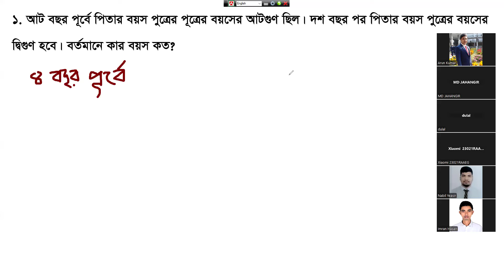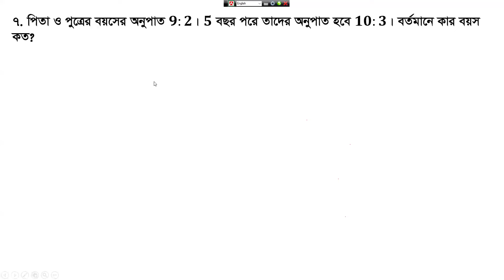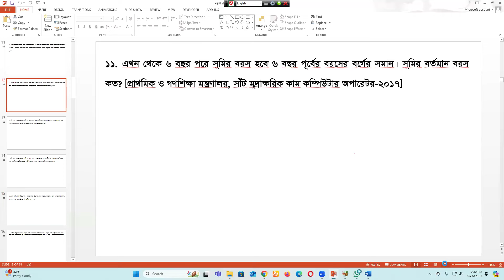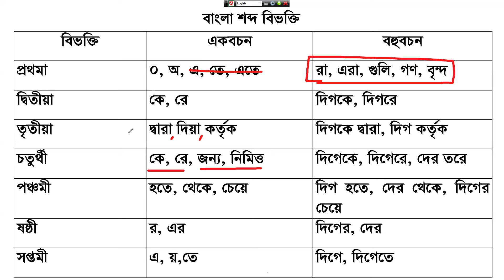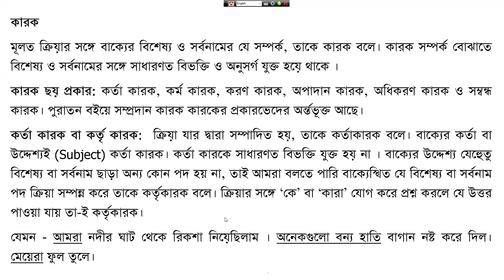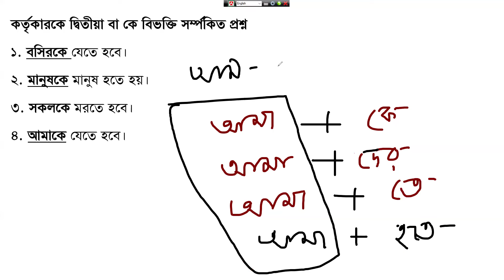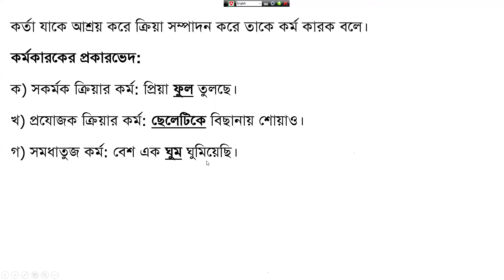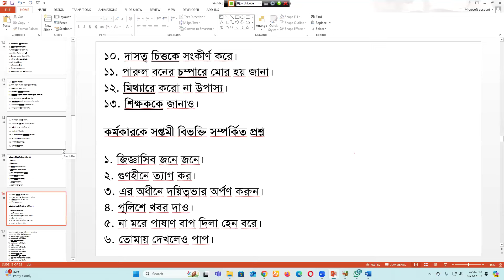Class 01 for 11th Batch